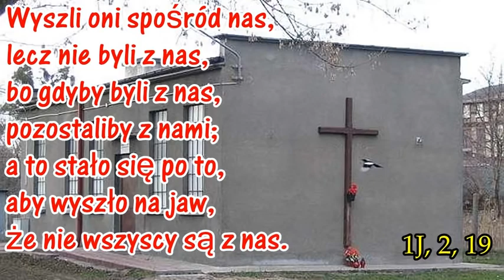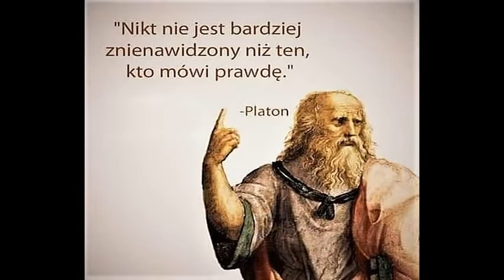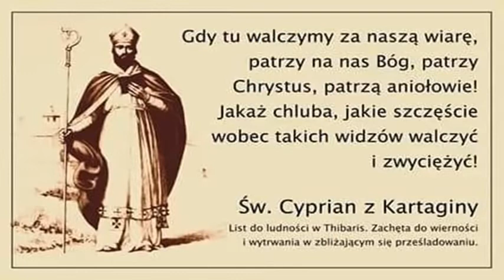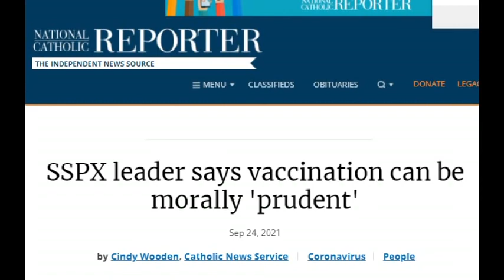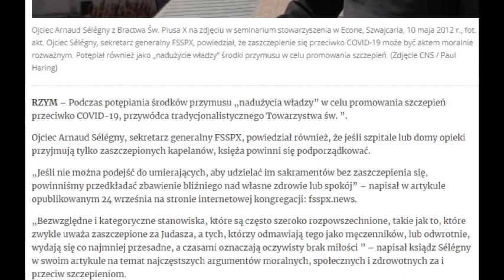Bractwo św Piusa X przyspiesza ruinę kościoła !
Film pobrany z kanału: Piotr Mrotek